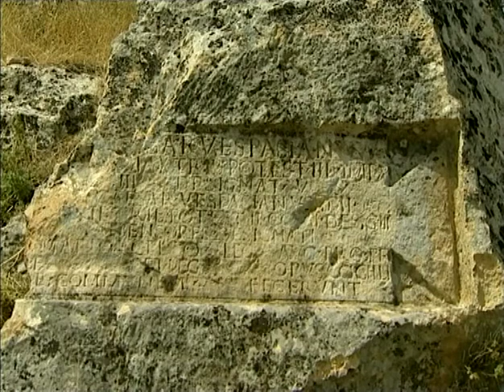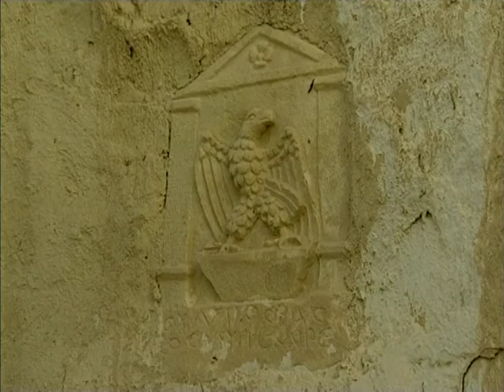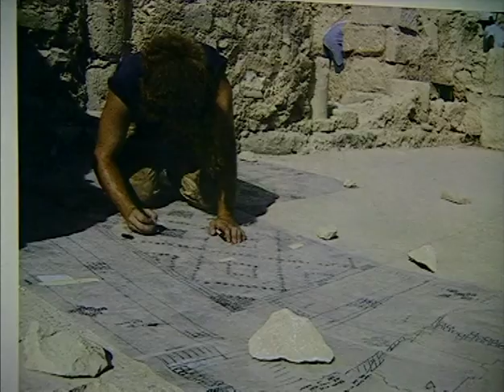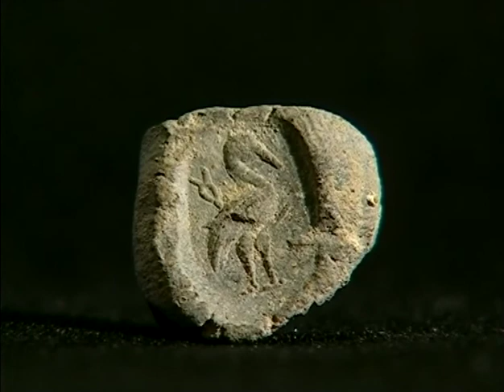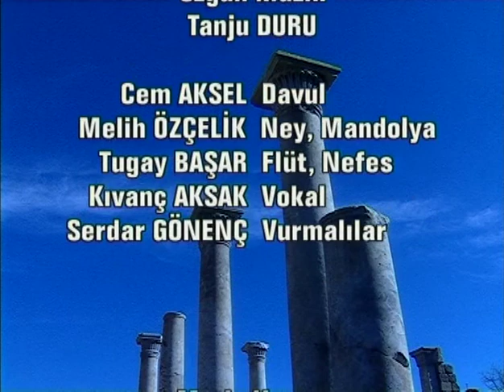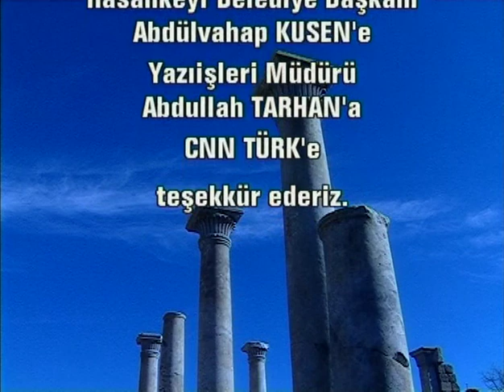Keşifler Atlası - Zeugma Alianoi